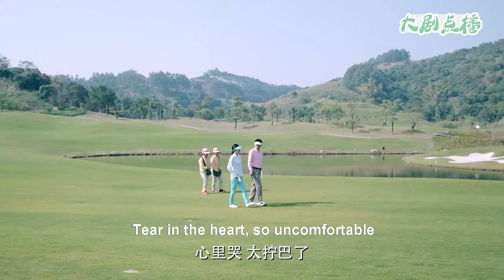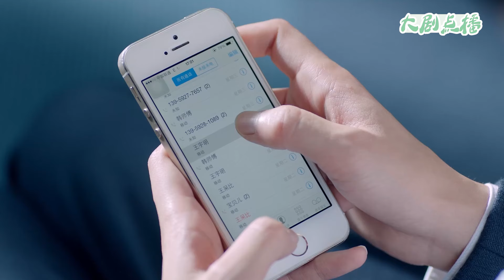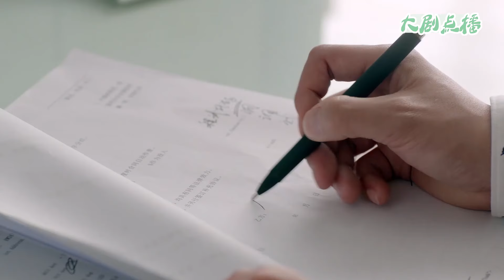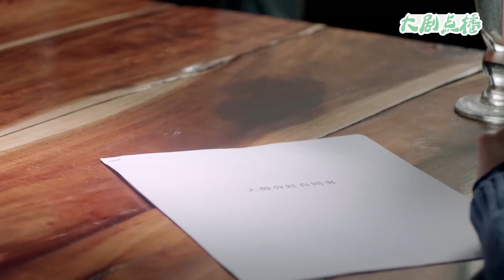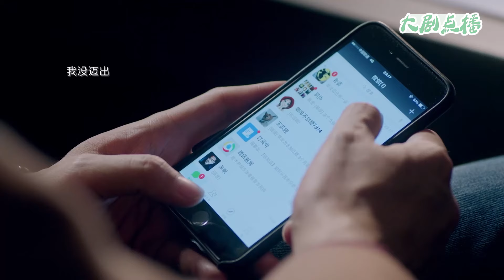【Full Movie】丈夫抱著小三激吻，妻子目睹一切，開車衝向狗男女讓他們生不如死！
【歡迎訂閲】大劇點播
👇更多精彩：
3JHYJXDD